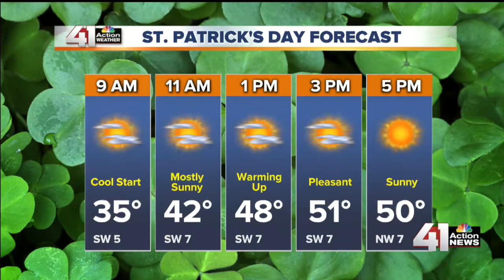41 Action News Latest Headlines | March 16, 3pm